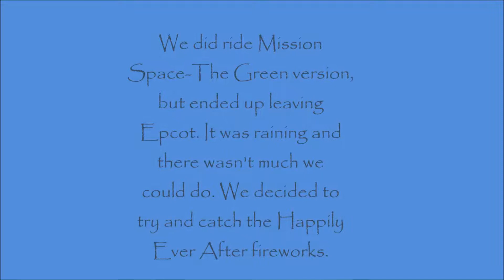Disney Vlog: Making the best of Rain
In this week’s video, we abandon a rainy Epcot to head back to the Magic Kingdom. We get to walk through the castle (it’s been forever) and check out the Little Mermaid.